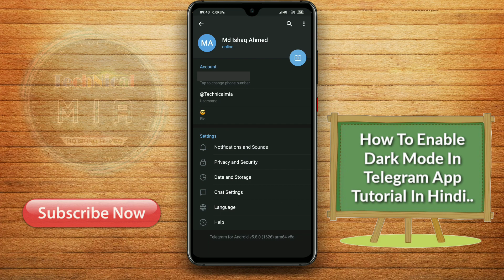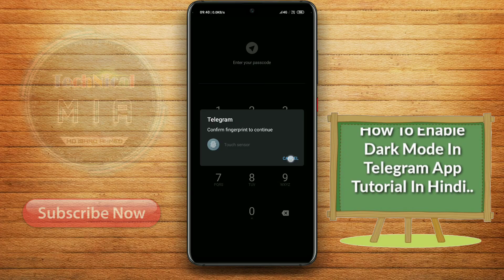How To Enable Dark Mode On Telegram App | Telegram App Me Dark Mode Kaise Enable Kare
Hey Guys, In This Video I'll Explain You About How To Enable Dark Mode On Telegram App.

Is Video Ke Andar Me Apko Btaunga Ke Apne Telegram App Me Dark Mode Kaise Enable Kare?

1.Some images & Videos shown in this video are originally copyrighted to owner , not mine. I only use it for educational and awareness purpose .
3.The music used in this video is non copyrighted and royalty to use. But Thanks to its owner who created it.